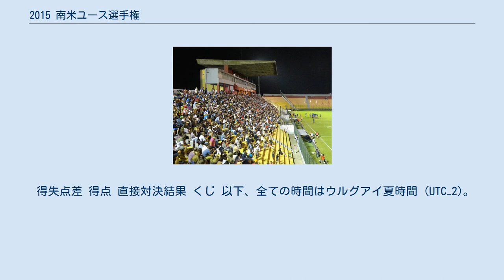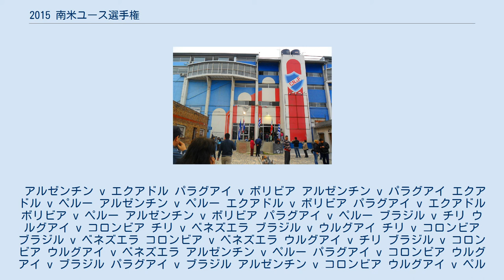2015 南米ユース選手権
2015 南米ユース選手権（スペイン語: Campeonato Sudamericano Sub-20 Juventud de América Ecuador 2015), ポルトガル語: Campeonato Sul-Americano Sub-20 Juventude da América Ecuador 2015）は、27回目の南米ユース選手権である。
2015年1月14日から2月7日にかけて行われた。
 ウルグアイの3都市で行われた。
 抽選は2014年9月29日に行われた。
ポット分けはアルゼンチン-ブラジル、パラグアイ-ウルグアイ、コロンビア-エクアドル、チリ-ペルー、ボリビア-ベネズエラ。
 各グループ3位までが決勝ラウンド進出。
勝ち点が同じ場合、順位は以下のように決める。
 得失点差 得点 直接対決結果 くじ 以下、全ての時間はウルグアイ夏時間 (UTC−2)。